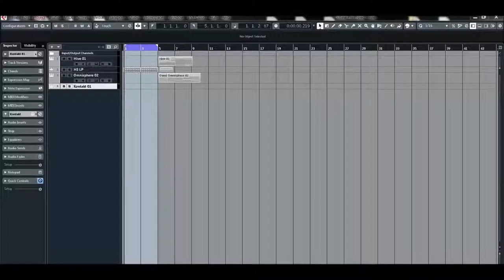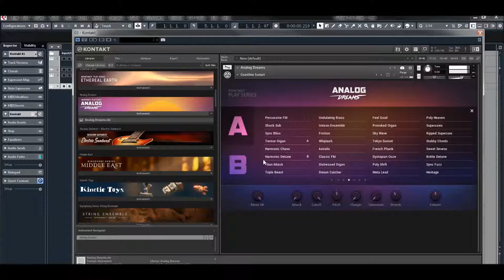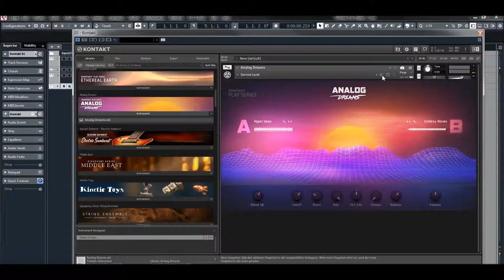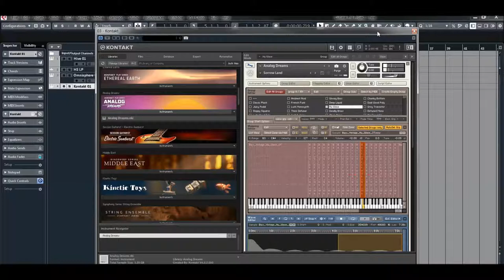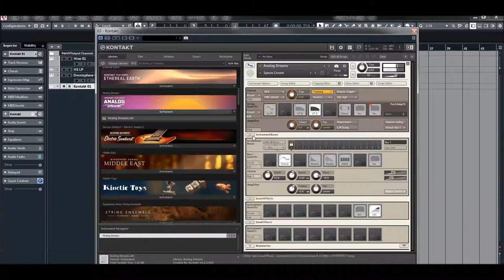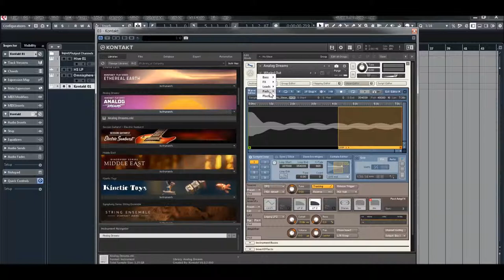NI Kontakt - Expansion Analog Dreams - Pad Presets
Native Instruments Expansion Analog Dreams - Pad Presets